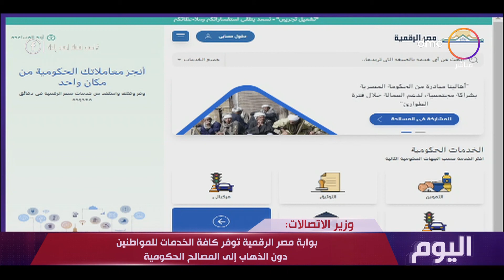اليوم - م. عمرو طلعت "وزير الإتصالات: بوابة مصر الرقمية تقدم خدمات استخراج أوراق التموين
من حلقة بتاريخ: السبت 29/8/2020

برنامج ذو محتوى إخباري يتناول بالسرد والتحليل أبرز اهتمامات الشارع المصري إضافة إلى الشأن العربي والدولي، فضلاً عن تخصيص فقرة ثابتة أسبوعيًا لإذاعة حوار خارجي مع إحدى الشخصيات العامة بصبغة إنسانية. كما يعتمد البرنامج على أسلوب العرض الحديث بواسطة الـ""فيديو جراف"" والصحافة التليفزيونية الرقمية، بالإضافة إلى اهتمام خاص بالثقافة العامة والقضايا والاجتماعية. البرنامج تقدمه الإعلامية سارة حازم ويذاع يوميًا في تمام الساعة السادسة مساءً, يذاع يومياً فى تمام الساعة 6:00 المغرب على dmc